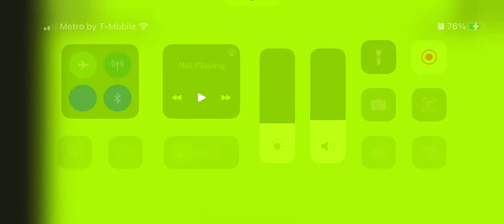Banana Eats - Purple Cauldron Beacon! Halloween Update! 💜🎃